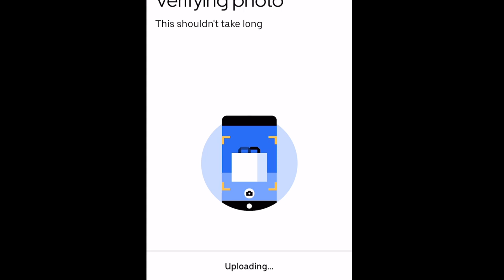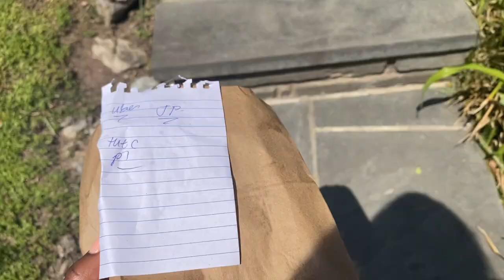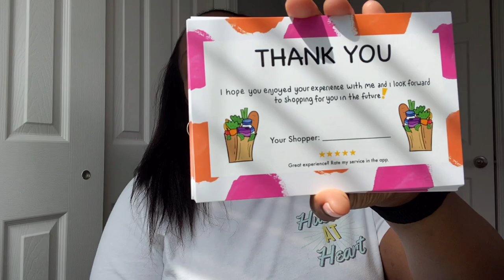UBER EATS $110 QUEST | VLOG-ish | Peloton Bike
Why am I going after another Uber Eats quest? I got a Peloton bike!

Get $100 off your Peloton with this code: Q2VZVJ

💻 Gig Worker Profit & Loss Statement:

💌 Thank you cards

Would you like to write me or send me something?!

💰Rakuten (Earn Cash back on the things you buy)

The code for Fetch Rewards is *F8YUP*